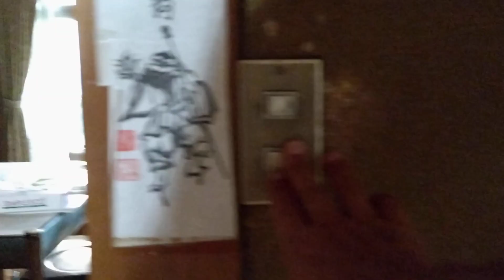2023-09-03Sun芝生広場散水・タイヤ乗り作り・麻菰神社天津祝詞9月９日土曜日の芝生広場開放日の無事を祈って230903 175613 sh ９月９日土曜日は芝生広場開放日の予定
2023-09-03Sun芝生広場散水・タイヤ乗り作り・麻菰神社天津祝詞9月９日土曜日の芝生広場開放日の無事を祈って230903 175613 sh　９月９日土曜日は芝生広場開放日の予定